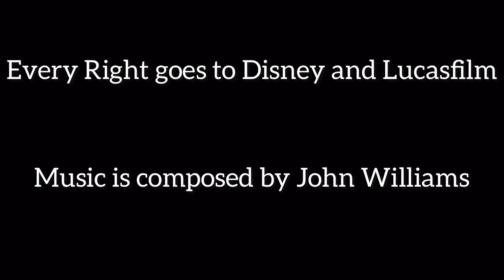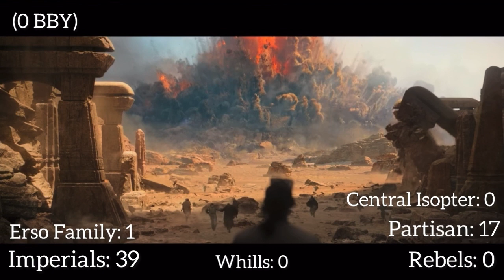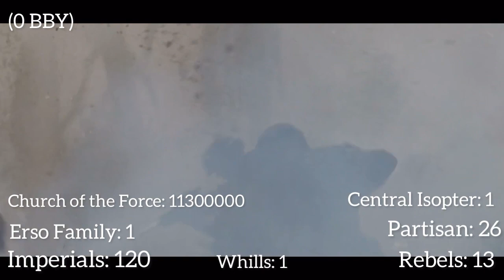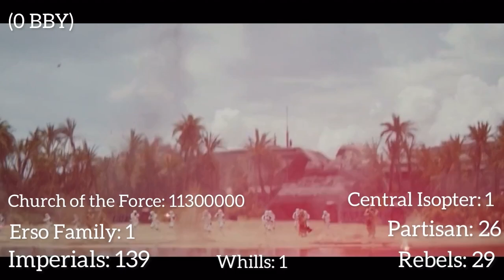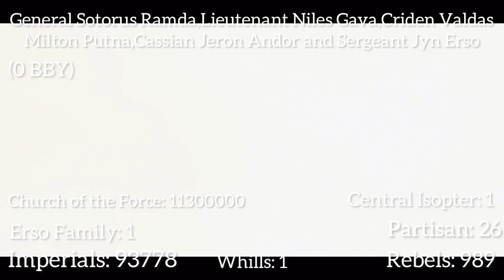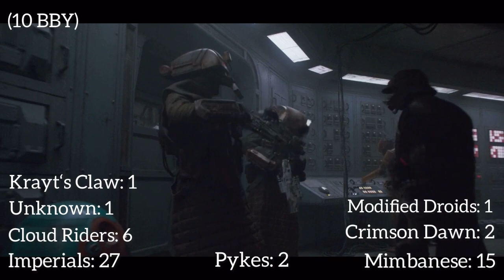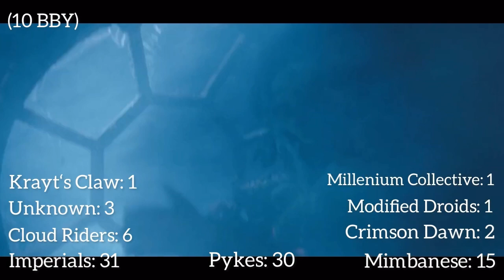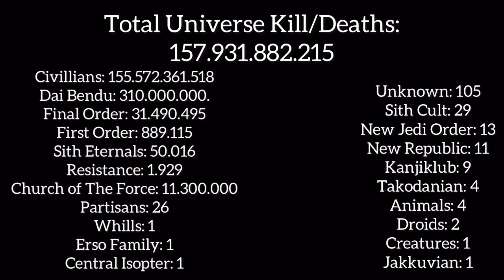Every Kill/Death in Rogue One and Solo a Star Wars Story (Double Pack)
Everything in this Video is Fake!